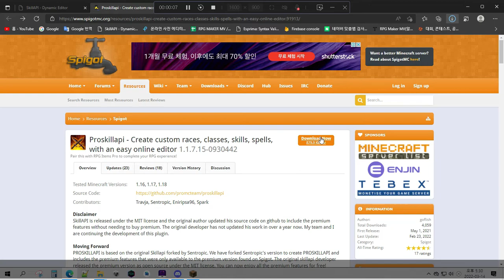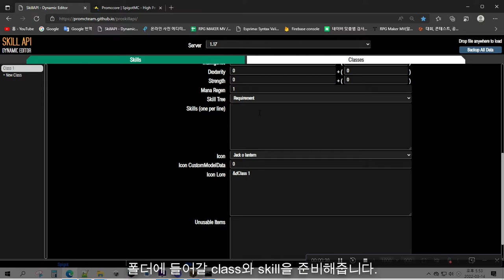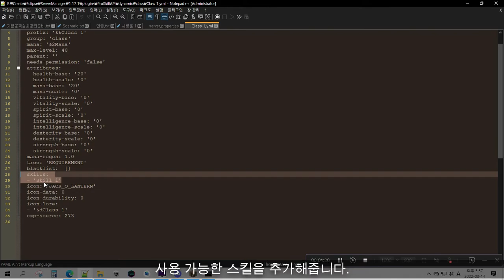[ProSkillAPI] 다운로드부터 스킬 적용까지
영상을 보고 질문하고 싶으시면 댓글 달아주세요.
아는 한도내에서 시간날 때 답변해드리겠습니다.